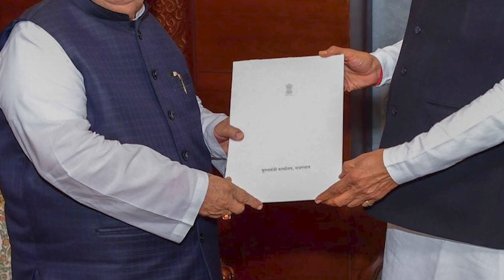“Results shocking...” CM Ashok Gehlot’s first reaction as BJP inches towards victory in Rajasthan